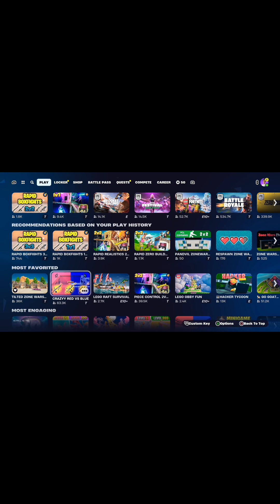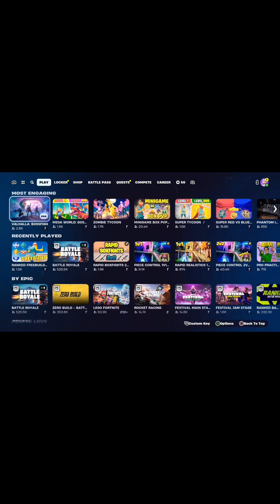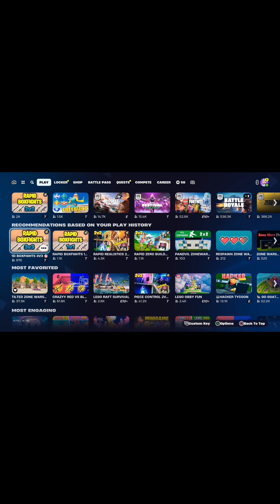7 day controller progression‼️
I played controller for 1 week after three years of keyboard and mouse!!

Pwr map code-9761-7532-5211